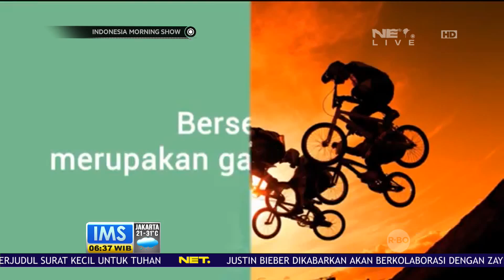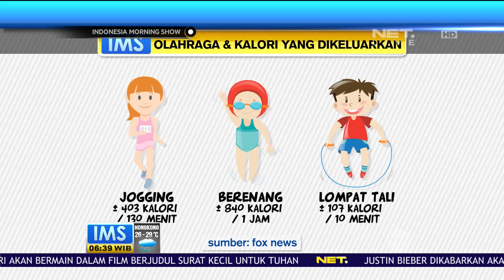Talkshow - Tips Berolahraga Di Kota Metropolitan Jakarta ala Kelly Tandiono